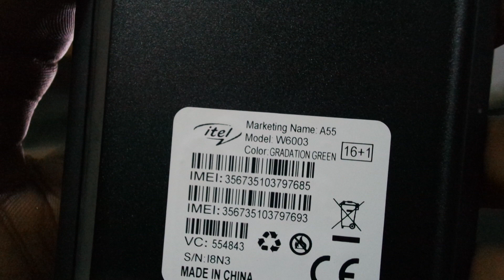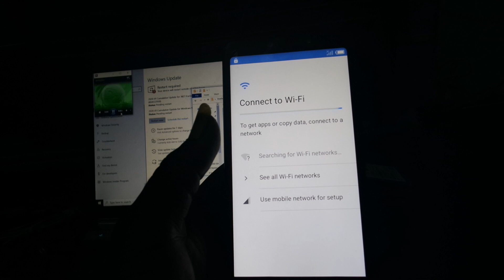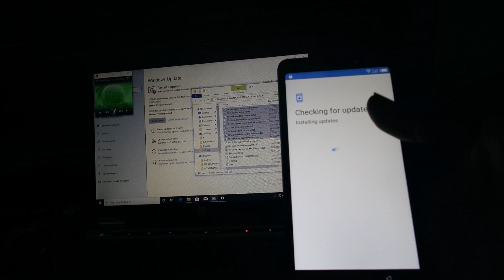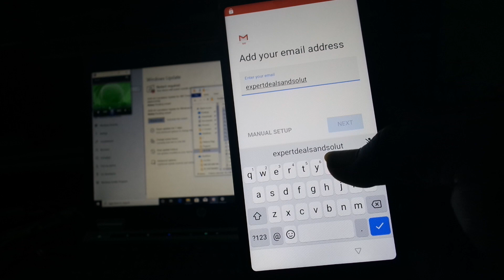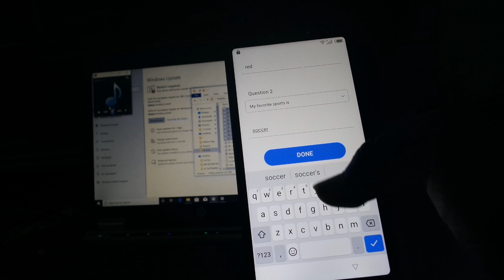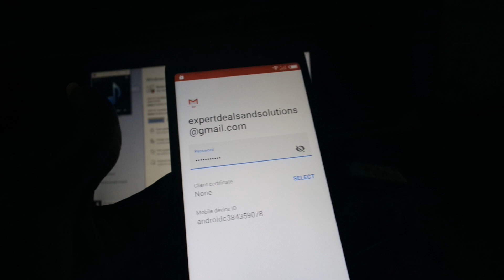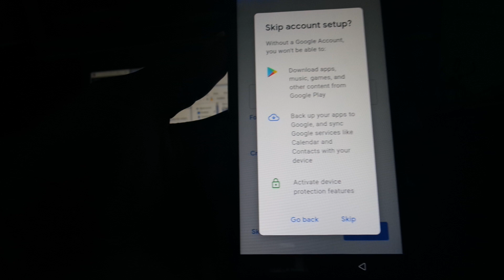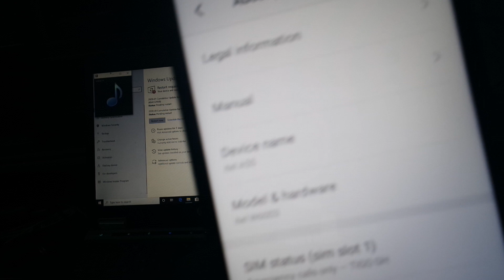ITEL A55 FRP UNLOCKED GOOGLE ACCOUNT BYPASS DONE